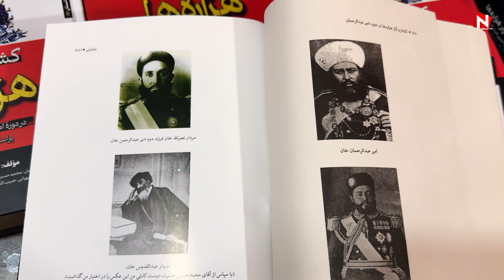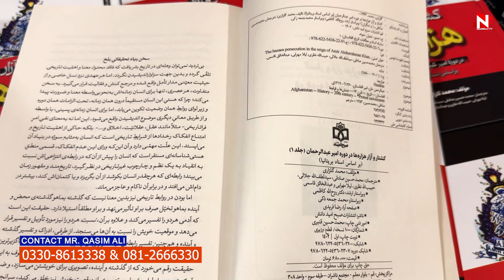ہر کس از ہر کونج دُنیا ای کتاب را میخایہ رابطہ کنہ۔ 0330-8673338 - 081-2666330 &+92 345 8881338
کتاب کشتار و آزار ھزارہ ھا- ازمحمدگلزاری
ہر کس از ہر کونج دُنیا ای کتاب را میخایہ رابطہ کنہ۔
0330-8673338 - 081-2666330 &